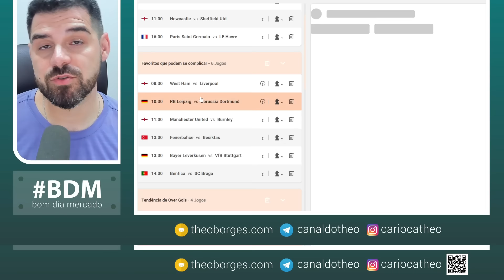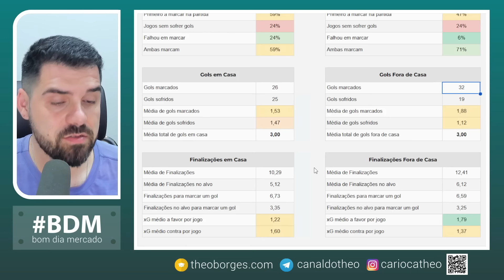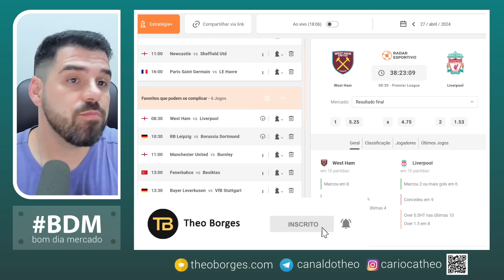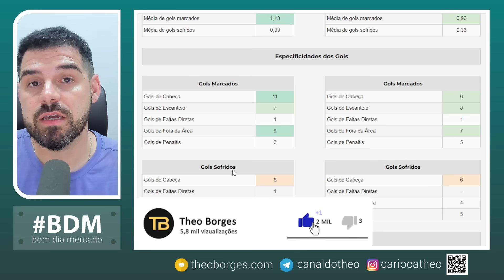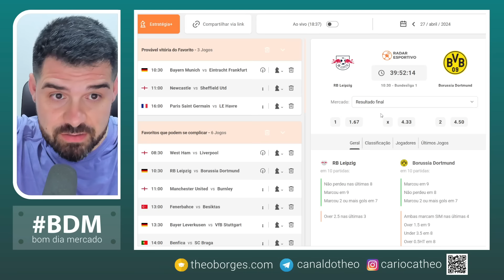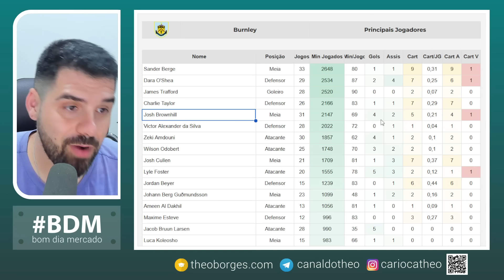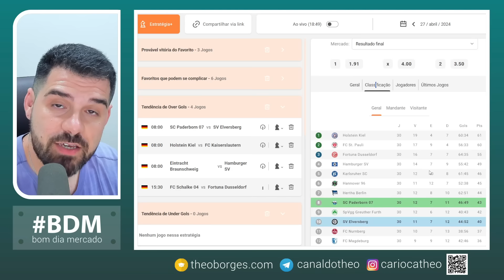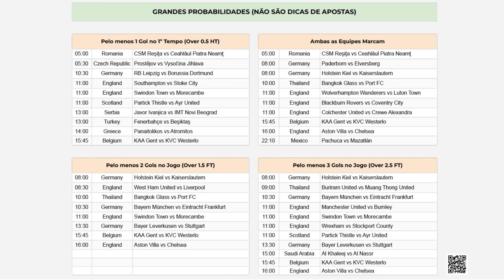Planejamento para Trader Esportivo - Dia 27/04/24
O Bom dia mercado (BDM) é um quadro sobre apostas esportivas e trade esportivo, produzido diariamente desde 2019. O Bom dia Mercado tem o objetivo de analisar as partidas de futebol e encontrar as melhores oportunidades, levando em consideração as cotações iniciais e o conhecimento das equipes. Apesar de conter algumas dicas de apostas esportivas e alguns palpites de futebol, o intuito do programa é munir o apostador com o maior número de informações, para que o mesmo tome as suas próprias decisões.

⏰ Partidas analisadas no dia de hoje:

00:00 Introdução
01:57 West Ham x Liverpool
12:38 Leipzig x Dortmund
20:22 Man Utd x Burnley
26:16 Extras